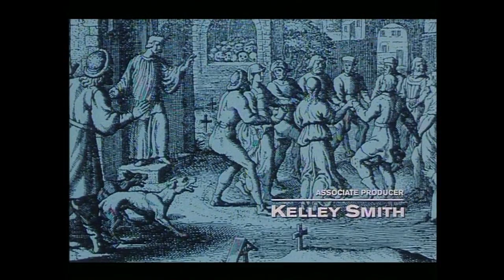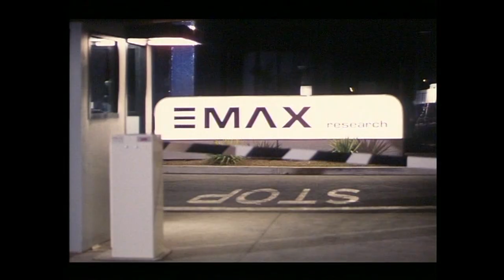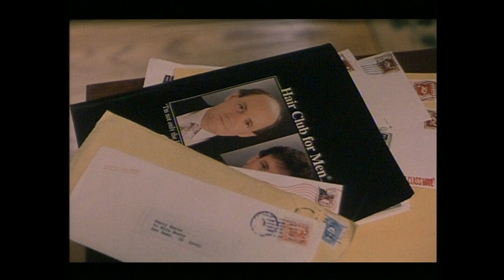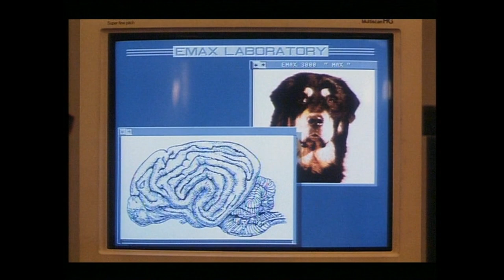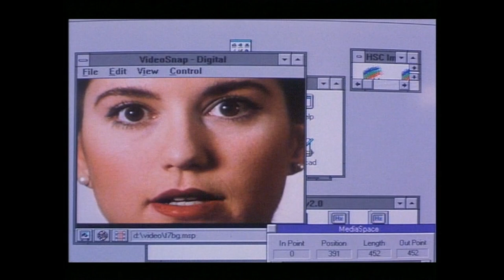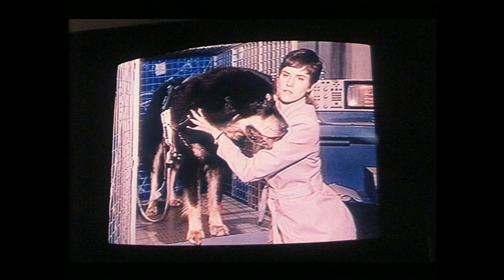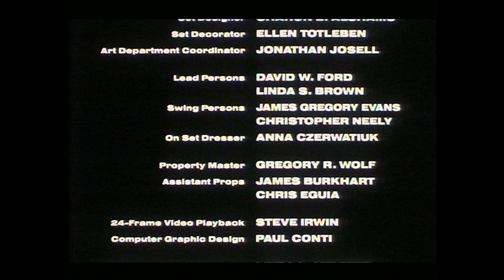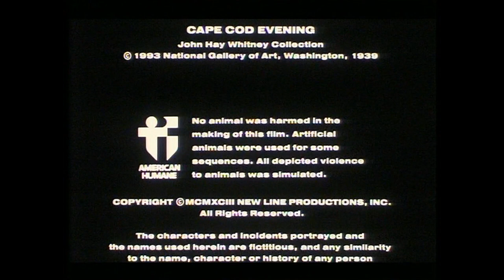Der Tod kommt auf vier Pfoten (1993) : : deutscher Ton + HD 1080p# Original: Man's Best Friend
Originaltitel: "Man's Best Friend"

Die Reporterin Lori arbeitet an einer Geschichte zum Thema Tierversuche. Als ihr Informant nicht mehr aufzufinden ist, bricht sie selbst in ein Labor des Wissenschaftlers Dr. Jarret ein. Sie wird erwischt, kann jedoch fliehen. Bei ihrer Flucht rettet sie den Hund Max. Sie ahnt jedoch nicht, dass Max kein armer Hund ist, sondern ein DNA-manipulierter Killer. Nur der Wissenschaftler weiß, welche Kräfte wirklich in dem Tier schlummern.